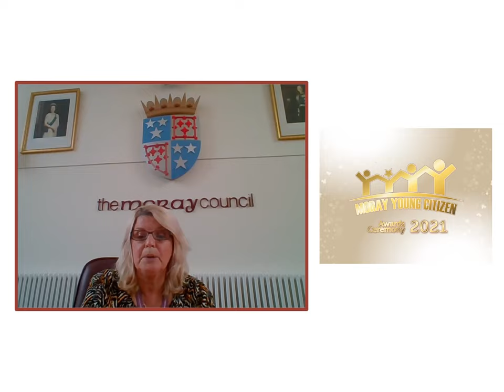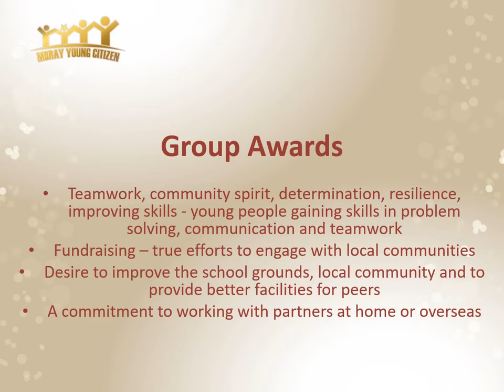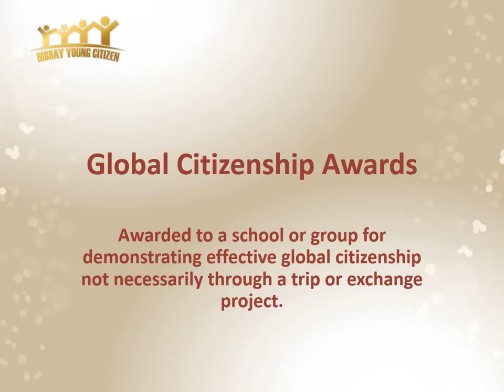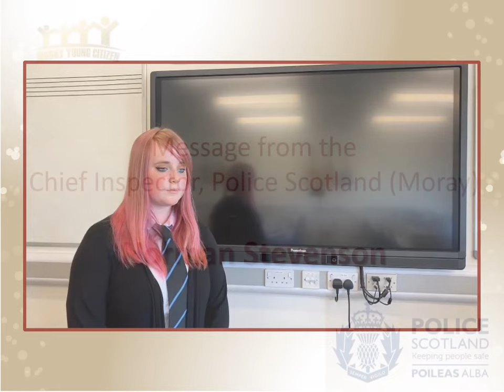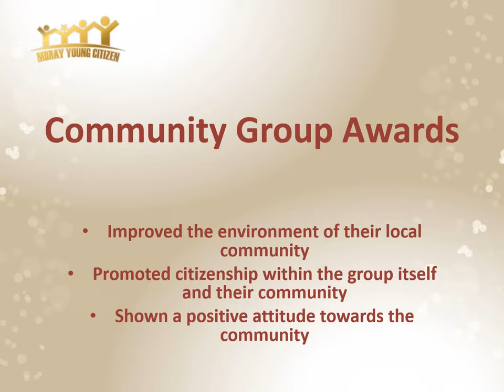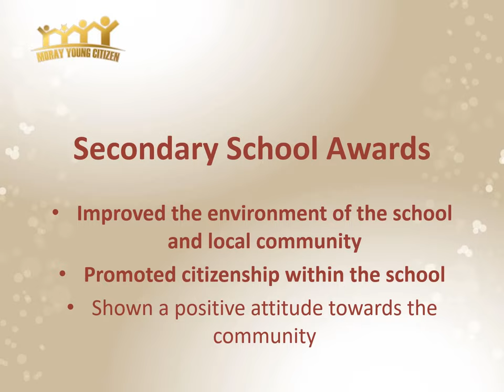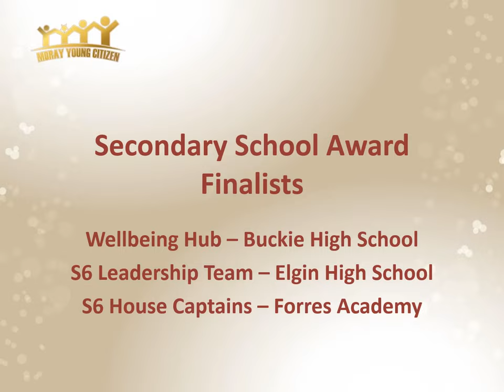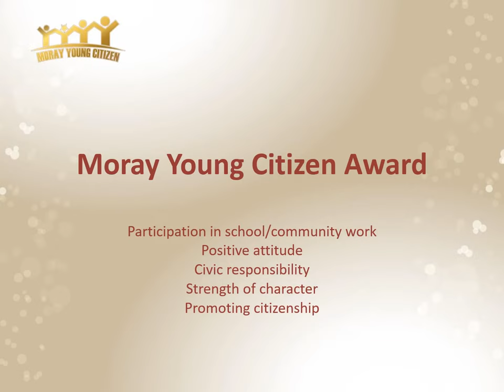Moray Young Citizen Awards 2021 (Virtual Ceremony)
Our virtual ceremony for the Moray Young Citizen Awards 2021 featuring performances by Moray's young people and announcement of winners from all categories.

The Moray Young Citizen Award Scheme is an initiative designed to recognise outstanding contributions to local and/or overseas communities.

Participation is open to primary and secondary school groups, community groups and individuals.